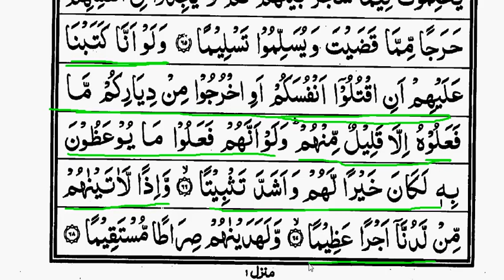Surah Nisa part 12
Allah (s.w.t) galti ko maaf kare . Jahan kahin galti nazar aaye us aayat number ke saath comment karen.